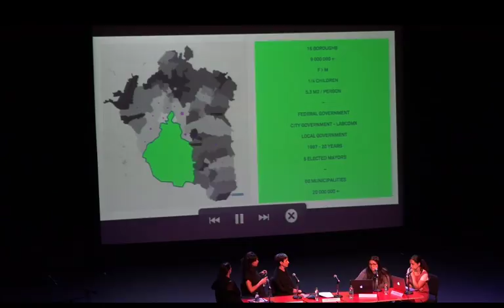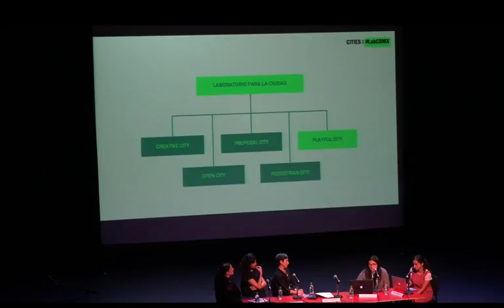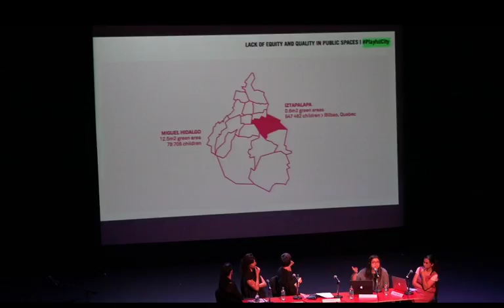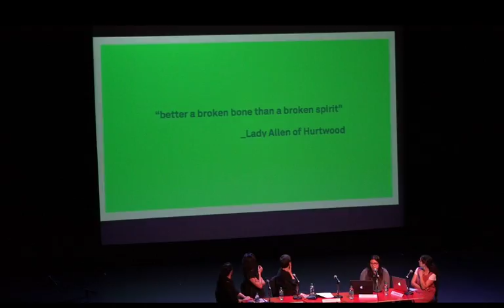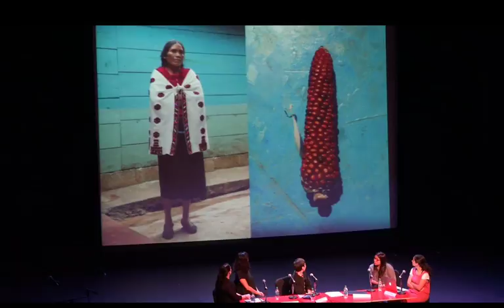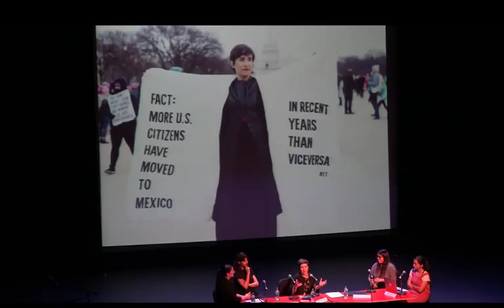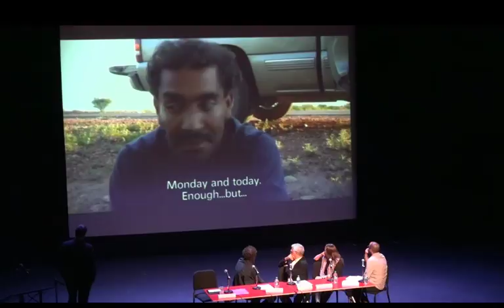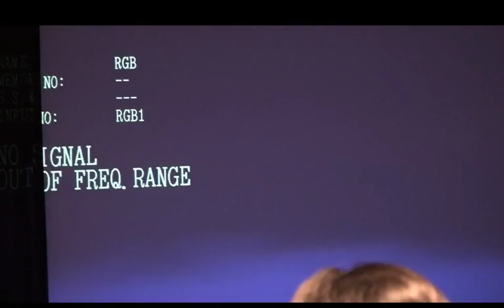MXLA 2017 Forum, Day 1: Design and Architecture, Film Panels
This is the raw, unedited footage from MXLA2017 (Day 1) of the Design & Architecture and Film panels.

The Design & Architecture Panel featured Ruth Estévez, Director and Curator, REDCAT Gallery; and panelists, Leticia Lozano, Head of Playful City at LabCDMX; Carla Fernández, Artist; Ingrid Moye, architect, Zeller & Moye; Alison Nieder, Executive Editor at California Apparel News.

The Film Panel features moderator Juan Pablo González, filmmaker and CalArts faculty; panelists Natalia Almada, filmmaker; Jonás Cuarón, writer and director; Juan Mora Catlett, screenwriter and director, Professor at Centro Universitario de Estudios Cinematográficos of UNAM; Tom Rothman, Chairman, Sony Pictures Entertainment's Motion Picture Group.

MXLA2017: The Creative Economy Forum was held on June 26-27 at REDCAT in Los Angeles and sponsored by CalArts, the Consulate General of Mexico in Los Angeles, ProMéxico, and the Los Angeles Times.